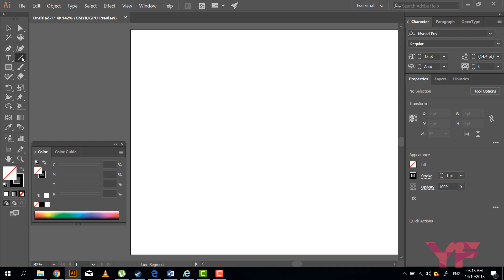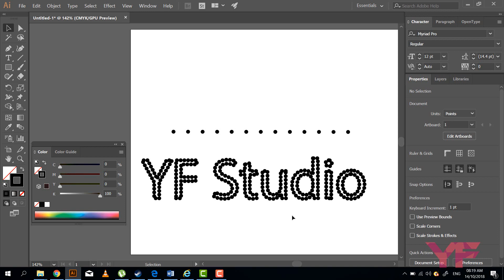دروس اليستريتور: كيفية رسم نص أو شكل منقط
دروس اليستريتور: كيفية رسم خط أو شكل منقط للمبتدئين